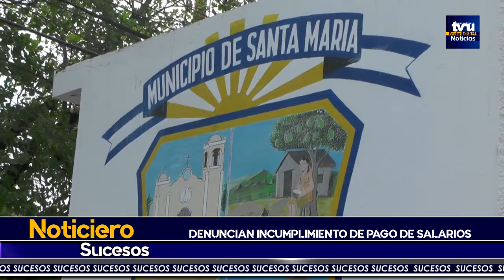Denuncian a alcaldesa de Santa María por incumplimiento de salario de empleados